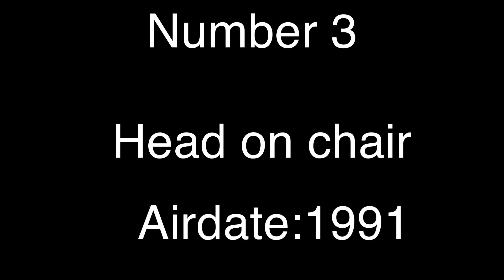Top 5 most scary and werid Nickelodeon bumpers